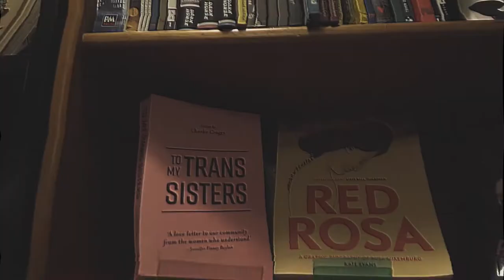Will Camm - Live At The Bookshop Sessions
Will Camm is joined by Bristol guitarist Sam Huelin performing three original tracks written by Will.

Will's music has developed from a wide range of influences including Punk, Reggae, and Rocksteady. After fronting a Reggae & Ska band for the last few years, Will has turned his focus onto acoustic performances.

Sam 'Chip' Huelin is a Bristol based guitar player who can adapt to a range of styles. He is currently playing with Roots Reggae band Talisman and engaging with many other projects.

Filmed by students for the University of South Wales:
Chloe Cummings, Jay Hopkins, Matt Davies & Oliver Bond